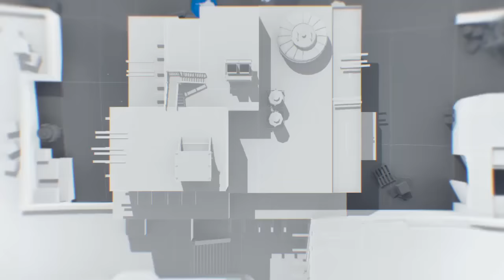ESL Pro League Season 4 - OpTic Gaming vs Counter Logic Geming - map1 - de_overpass